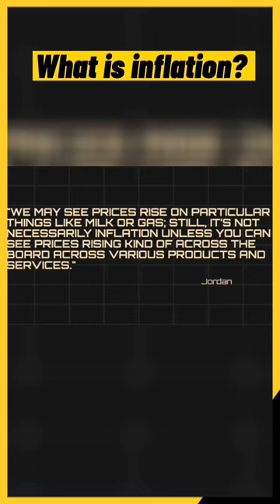Inflation: What's The Big Deal?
Hi there,

in today's video, inflation : What's The Big Deal?

analogous to a helicopter dropping cash directly to the population comes into play. Essentially helicopter cash represents a direct method of boosting consumer demand by the distribution of currency directly to the public into their banks accounts and into their pockets. Like quantitative easing, direct cash drops pave the way for the destruction of currencies and can be the touch-paper to trigger hyperinflation.
If your questions are " what is hyperinflation ? "What is inflation??"Understand the Different Types of Inflation?" What caused hyperinflation in venezuela ? and What Can We Do About High inflation ?
Then watch this video till the end.

🕒 Video Duration: 10:13

⌛ Timestamp:
00:00 Intro
0:40 what exactly is inflation?
2:25 what is deflation?
3:46 cost-push inflation?
4:25 Who will control inflation?
5:58 What caused hyperinflation in Venezuela?
8:00 Addressing Zimbabwe’s inflation?

⌚ SCHEDULE:
Weekly New Video
bitcoin max keiser cnbc fed mario draghi recession federal reserve what is helicopter money